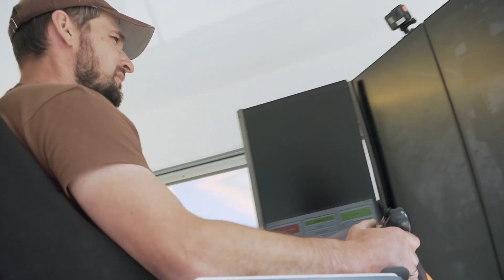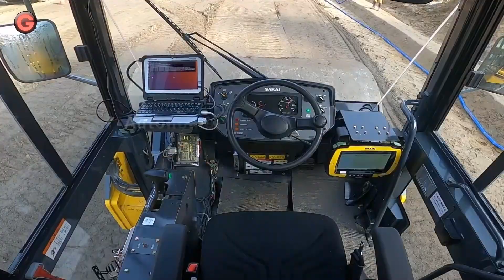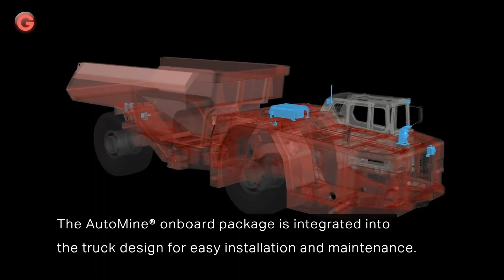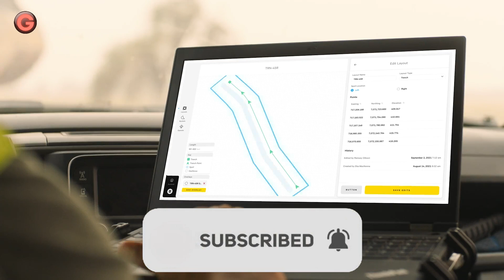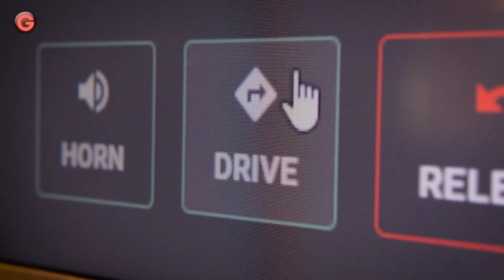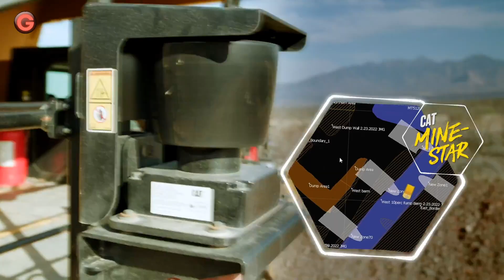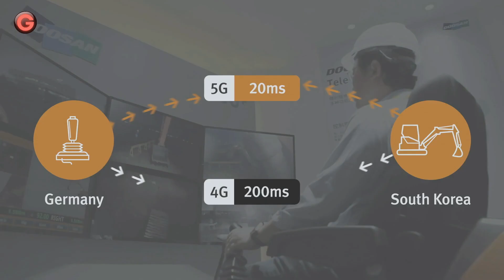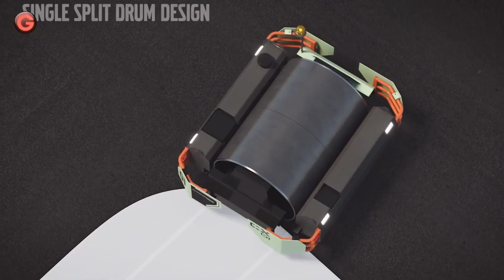TOP 15 AUTONOMOUS CONSTRUCTIONS AND MINNING MACHINES THAT YOU MUST SEE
Are you interested in the latest breakthroughs in autonomous technology? Look no further than this list of the top 15 autonomous construction and mining machines that are taking the industries by storm. These machines are equipped with state-of-the-art features such as artificial intelligence, GPS tracking, and remote control capabilities, allowing them to operate independently and efficiently without human intervention. With a variety of heavy-duty machines ranging from bulldozers to drilling rigs and haul trucks, these autonomous machines are transforming the construction and mining landscapes with their speed, precision, and safety. Don't miss out on the chance to witness the future of automation with these groundbreaking machines.

00:00 Intro
00:39 ETH Zurich HEAP
02:07 Sakai Autonomous Vibratory Roller
03:01 Sanvik Automine Concept Underground Drill
04:00 Sandvik Automine Underground For Loading And Hauling
04:56 Built Robotics Exosystem
05:48 Epiroc SmartROC D65
06:33 Komatsu Autonomous Haulage System
07:14 Scania AXL
08:15 XCMG Autonomous Road Construction
09:13 Caterpillar Autonomous Haul Trucks
10:28 Doosan Concept X
11:34 Hitachi ZCore
12:39 Volvo CX01
13:45 Volvo LX03
14:49 Volvo HX01